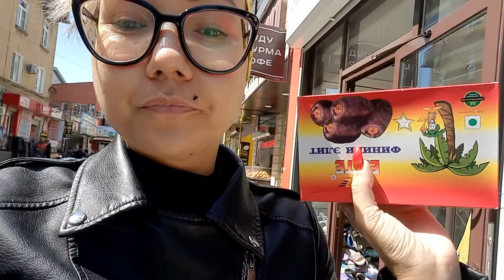Обзор 2-го Рынка в Махачкале!Люблю дагестанский урбеч😋!Клубника-бомба,честно говоря!🍓